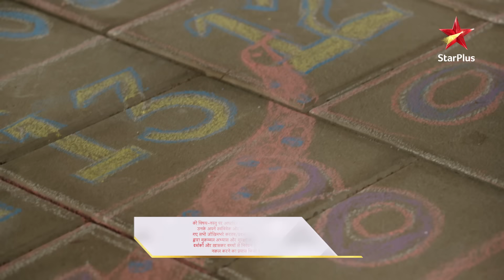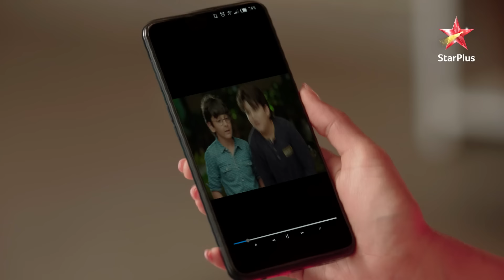Goenka परिवार ne khela ludo! | Yeh Rishta - Naira Kartik Ka